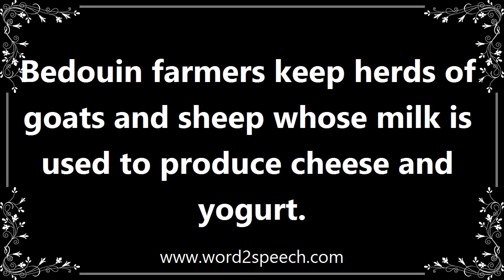Goat - Meaning and How To Pronounce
Title: goat

A hardy domesticated ruminant mammal that has backward-curving horns and (in the male) a beard. It is kept for its milk and meat, and noted for its lively behaviour.

Bedouin farmers keep herds of goats and sheep whose milk is used to produce cheese and yogurt.

How to pronounce goat
definition of goat
audio dictionary
How to say goat
What is the meaning of goat
Pronounce goat